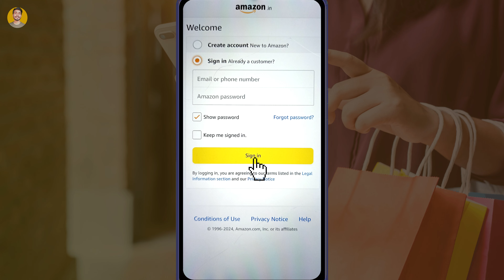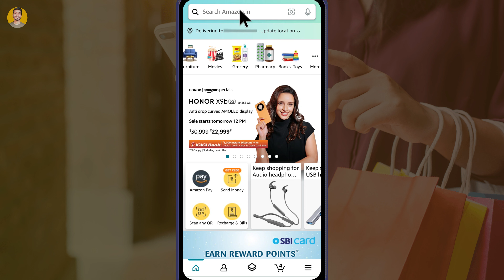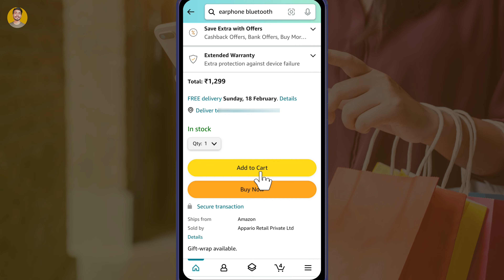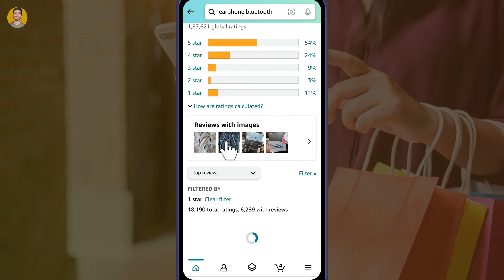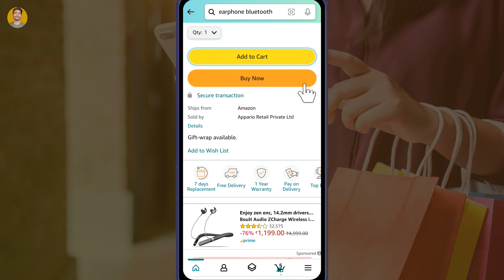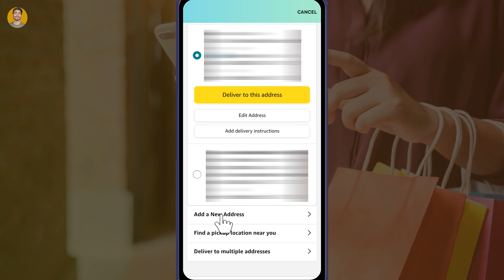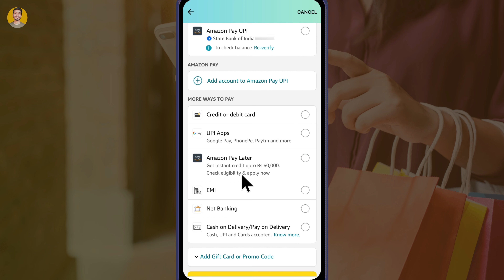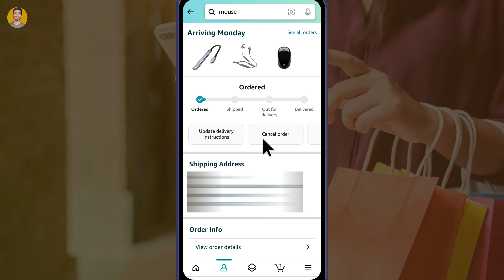Amazon se order kaise kare | Amazon se shopping kaise kare | Amazon se saman kaise mangaye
Hello Friends!!

amazon per order kaise karen
amazon order kaise kare
how to order on amazon
amazon online shopping app
amazon se order kitne din mein aata hai
how to order from amazon